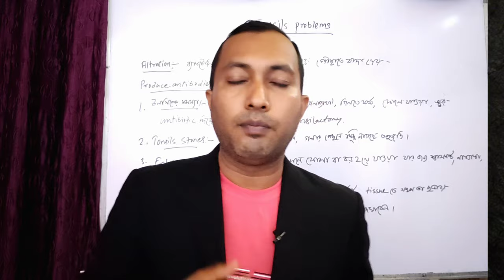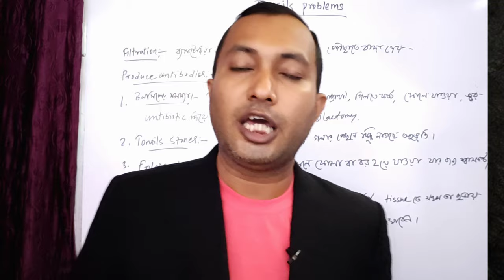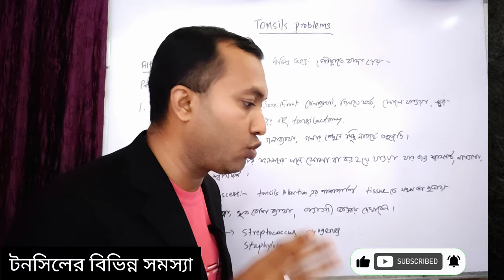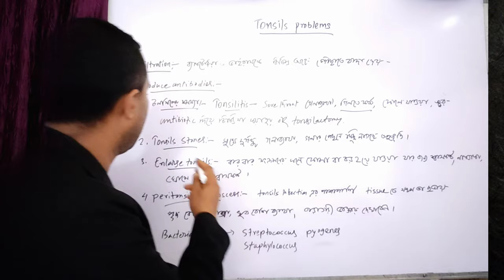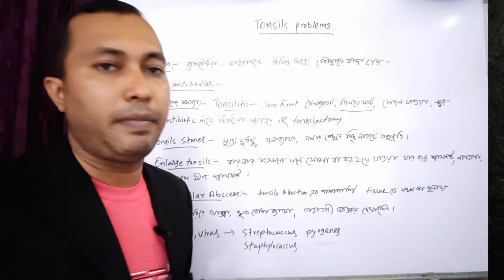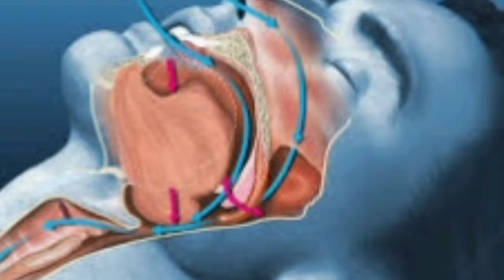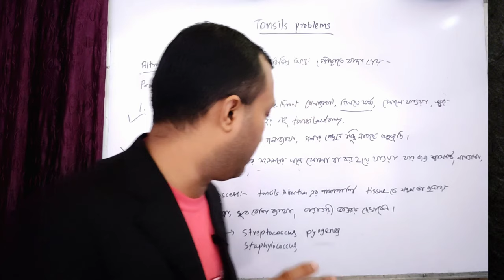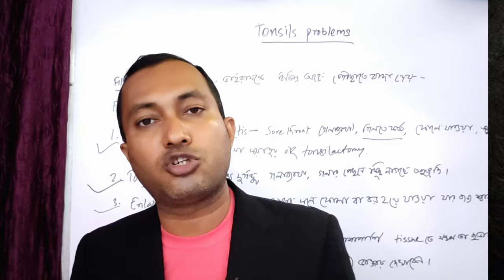টনসিলের সমস্যা এবং সমাধান | টনসিলের সমস্যা থেকে হতে পারে ক্যান্সার | tonsillitis symptoms treatment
টনসিলের সমস্যা এবং সমাধান
টনসিলের সমস্যা থেকে হতে পারে ক্যান্সর
tonsillitis symptoms and treatment

টনসিলের সমস্যা ও সমাধান
টনসিলের ব্যথা দূর করার উপায়
টনসিল সমস্যার লক্ষণ
টনসিলার ঔষধ
tonsillitis
tonsillitis home remedies
tonsil stone removal
tonsil problems
টনসিল সমস্যা এবং তার সমাধান
বাচ্চাদের টনসিলের সমস্যা এবং সমাধান
গলার টনসিলের সমস্যা
টনসিলের সমস্যা এবং সমাধানের ঔষধ
Tonsillitis Bengali health 101

India(North East)
Tripura (Agartala)